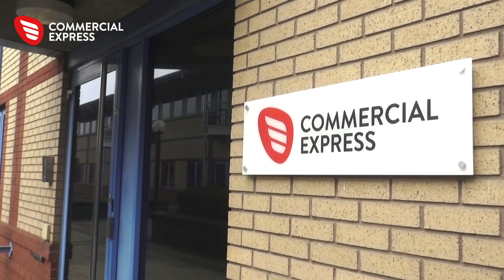A day in the life of an Insurance Apprentice at Commercial Express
Watch a day in the life of Giuseppe Cosenza, our first ever insurance apprentice at Commercial Express.